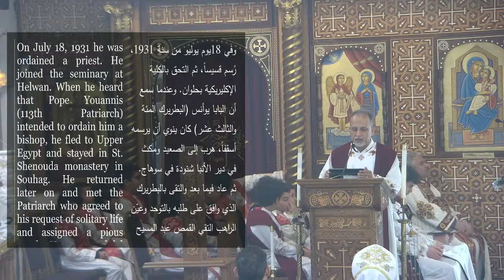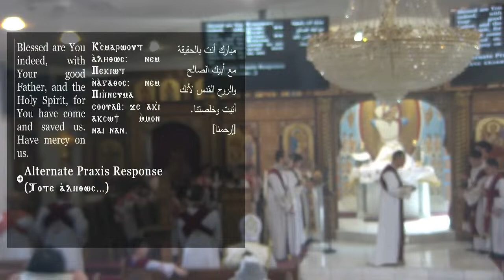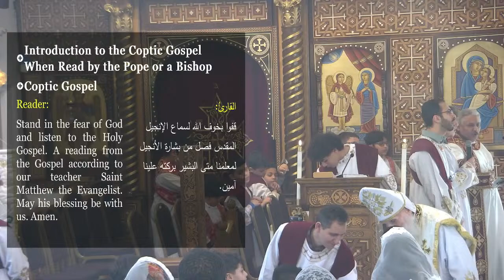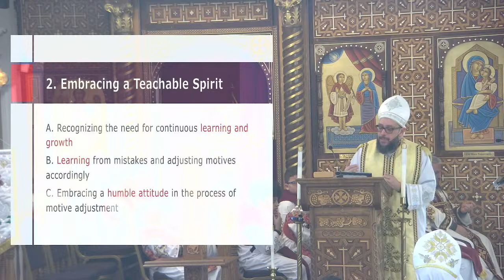Holy Liturgy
St George Coptic Orthodox Church Monee, Il